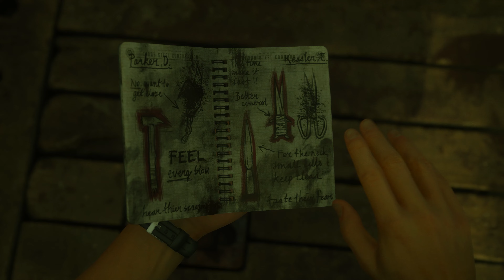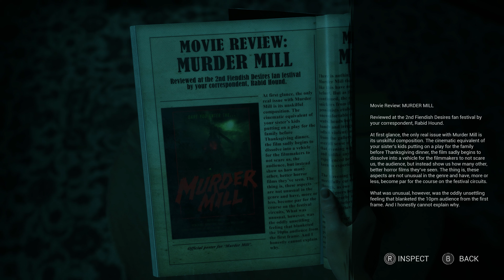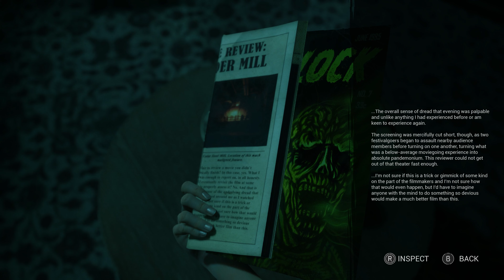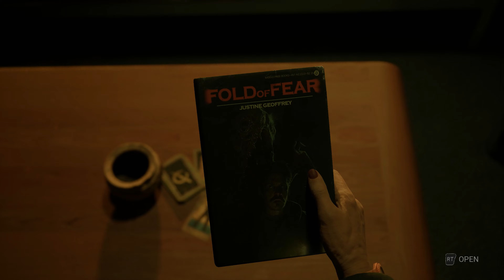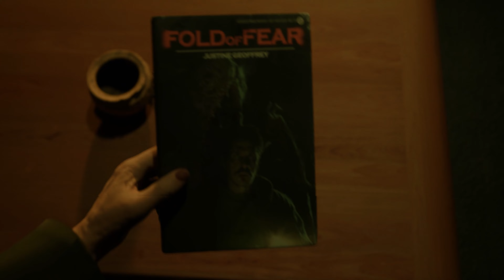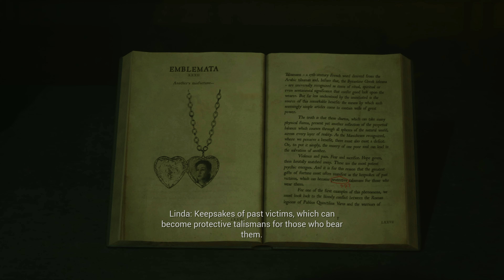THE CASTING OF FRANK STONE Playthrough Gameplay Part 4 – A PERILOUS PLACE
Welcome to the channel for The Casting of Frank Stone on PC. Each video will be a full playthrough of the main story.

The Casting of Frank Stone is an interactive drama horror game developed by Supermassive Games and published by Behaviour Interactive with the game set in the Dead by Daylight universe.

The Casting of Frank Stone’s game story is set during the summer of 1980 in Cedar Hills, Oregon, where four young aspiring filmmakers go to a condemned steel mill to make a horror movie. As in normal Supermassive Games fashion, the game includes a branching narrative, environmental puzzles, and quick time events (QTEs) that will alter a player’s playthrough and is the only thing standing in the way between life and death for these four filmmakers. Players will also gather clues to learn more about the town of Cedar Hills.

The Casting of Frank Stone released on September 3, 2024, for PC, PlayStation 5 and Xbox Series X/S.